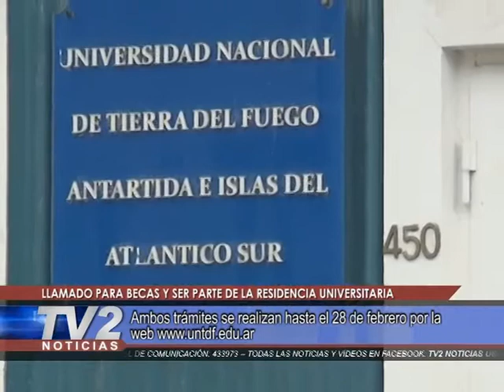Llamado para becas | UNTDF | 19/02/2020 - TV2 Noticias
Ambos trámites se realizan hasta el 28 de febrero por la web